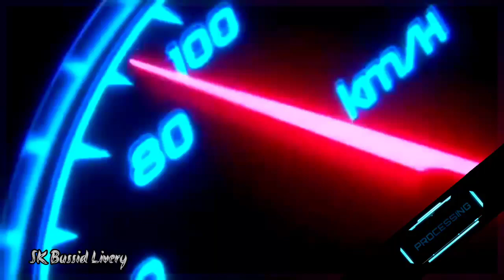🎀R.S.MANI🥰KUMBAKONAM🔄VEDARANYAM🤩Sri Murugavillas Mod Livery For Bussid & ETS2🌴Link 🔻tnprivatebuses😉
🙏 Welcome to SK Bussid Livery Channel 🙏

*Do Not Reedit And upload This livery.
*I Not Want any credit ok use only for gameplay.
 *Then I will give strike

              and Supporting ❤️

Pls Support me to release more skins by your motivation and encourage 💞

Respective Channel Admins-
                                      *GBR Garage💛
                                      *SK Bussid Livery 💚

Password For Livery:in video -All caps letters

R.S.Maniam🌴Livery For ETS2; 💥(GBR GARAGE)

Vera level Traffic for Bussid =ets2 traffic mod

⚠️ WARNING: Reedit Should be Avoided... U can Use this Mod in your channel with permission from my team...Pls Be True for Yourself...